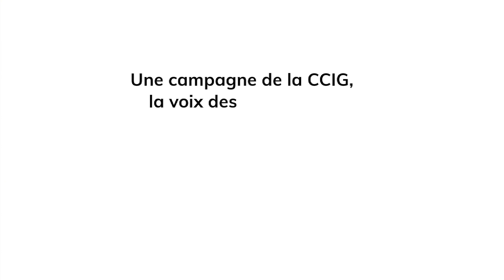NosEntreprisesNotreAvenir CGN SA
Découvrez les témoignages d’Andreas Bergmann, directeur général de la CGN, et Lucanaël Kopf, responsable structure Swiss Solar Boat pour